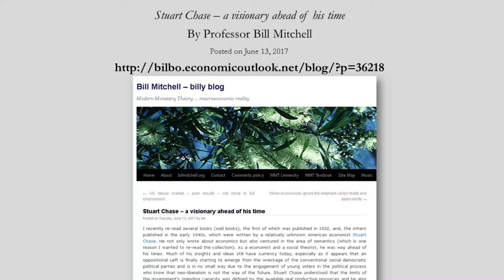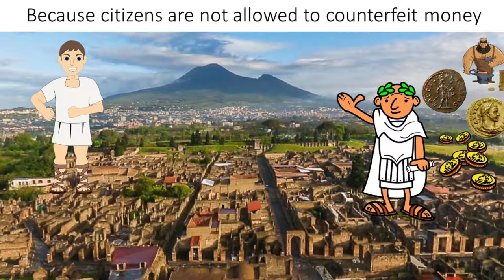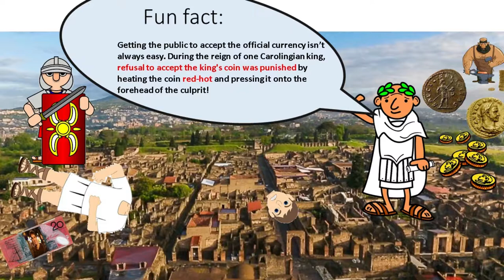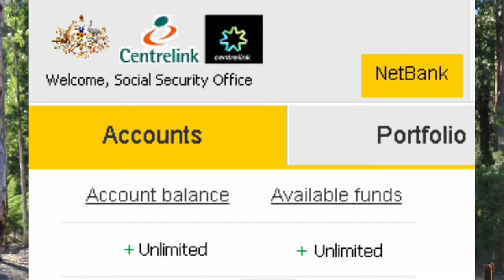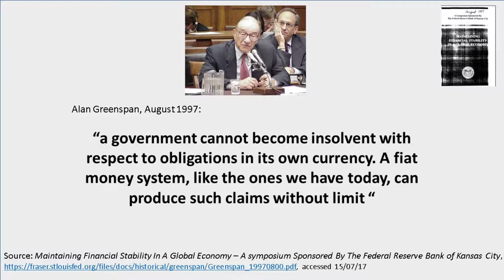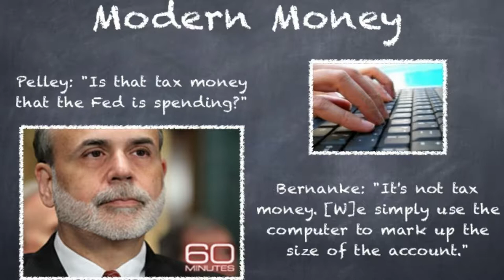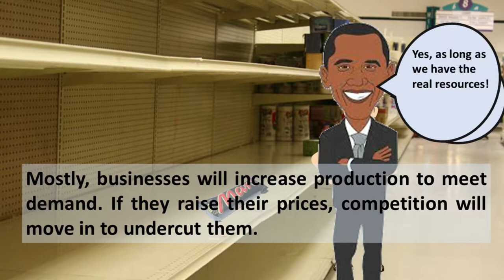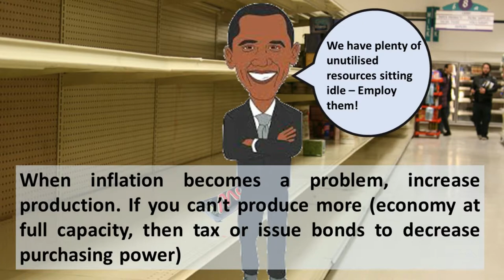My 2 Cents Adjusted for Inflation - Ep 5 - Taxes Don't Fund Spending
This video series attempts to recommend policy prescriptions that advance public purpose using a Modern Monetary Theory (MMT) framework.

To inform this video, I have been reading the work of MMT founders, writers and activists including Bill Mitchell, Warren Mosler, L Randall Wray, Stephanie Kelton, Pavlina Tcherneva, Michael Hudson, Marshall Auerback, Steven Hail, Rohan Grey, Steve Grumbine, Ellis Winningham and many, many others to whom I owe a debt of gratitude for their teachings.

Please read their work for a more detailed explanation of Modern Monetary Theory.

Many thanks to the artists who have produced and submitted works to the creative commons that feature in this video.